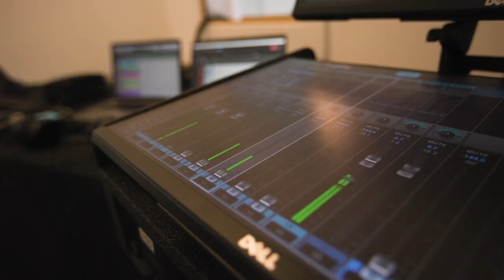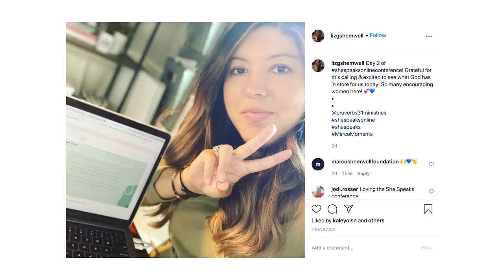Join us for She Speaks Online 2021!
God has given you a unique message to share with the world.

She Speaks will equip and encourage you to communicate that message in the most effective and powerful way possible.

Are you ready? Join us June 24-26, 2021 for She Speaks Online!